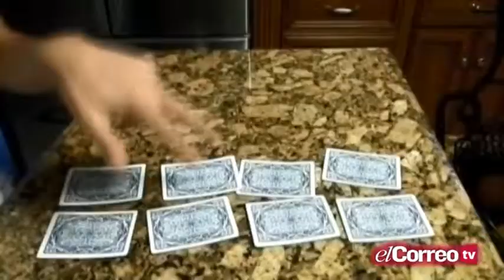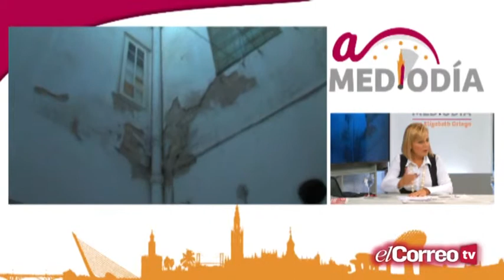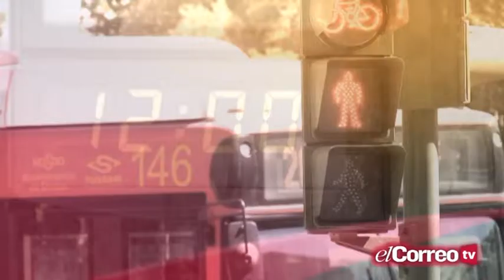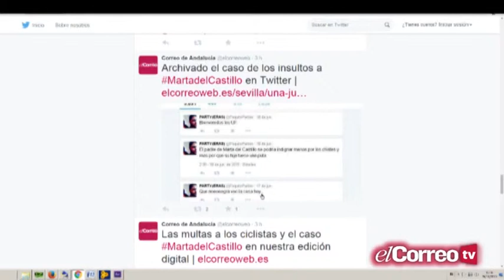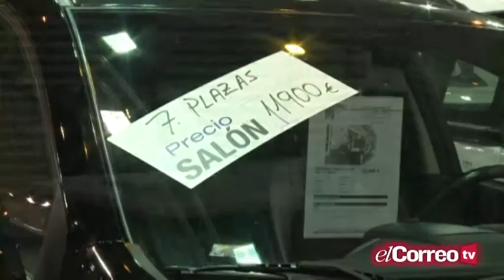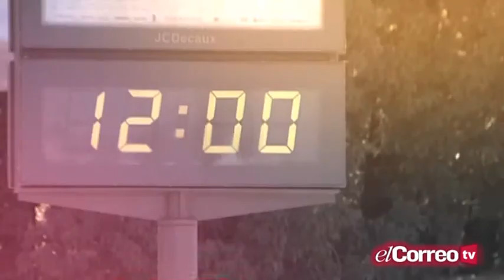A Mediodía - 29/10/15 - Bloque 1